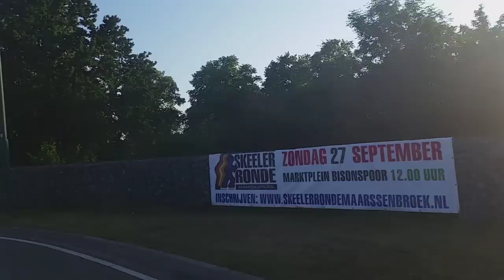Qbuzz U-OV Buslijn 32 Trajectvideo Maarssen - Zuilen - De Uithof [OUD]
Trajectvideo van buslijn 32 tussen Maarssen station, Zuilen, Ondiep, Overvecht, Tuindorp, Rijnsweerd en De Uithof. Deze lijn is een spitslijn.

De route van deze buslijn is inmiddels gewijzigd en komt niet overeen met de situatie in de video.